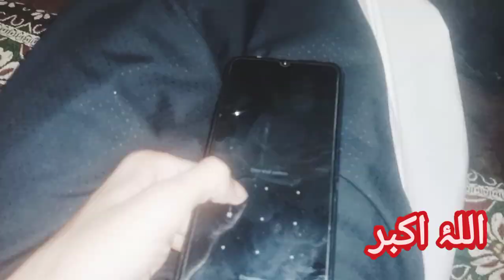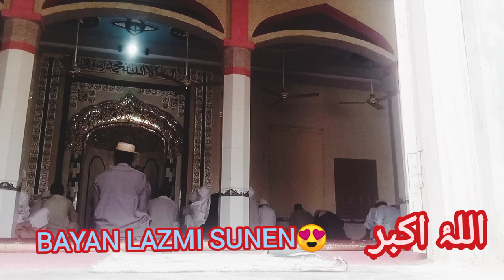RAMZAN KA DOSRA JUMMAH MUBARAK..😍|ISLAMIC VLOG|RAMZAN 2024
RAMZAN KA DOSRA JUMMAH MUBARAK..😍|JUMMA|RAMZAN 2024

Ramzan Ka 2nd Jumma Mubarak 🌙 Iftari in Masjid 🕌 2024 ♥️ Adnan Beigh - Vlog 77

IN THIS VIDEO YOU WILL SEE VERY INTERESTING FACTS ABOUT JUMMA MABARAK SPECIALLY RAMZAN JUMMAH

jumma mubarak
islam vlog
madina vlog
youtube vlogs
daily vlog